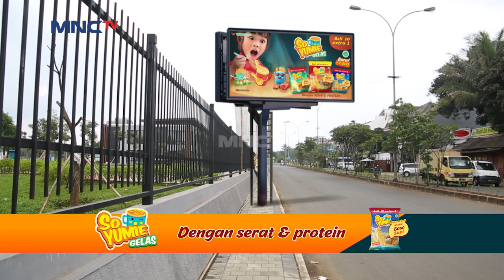Haikal Cs & Sobri Hilang Dari Pesantren Kun Anta? - Kun Anta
Kun Anta 17 Februari 2021

Haikal, Ismail, Asun Hilang Dari Pesantren Kun Anta? Ustadz Ridwan dan Ustadz Musa Panik Dan Segera Mencarinya